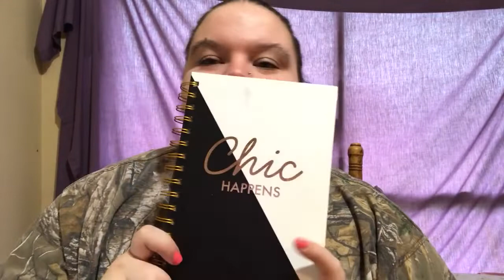Thank You All So Much!